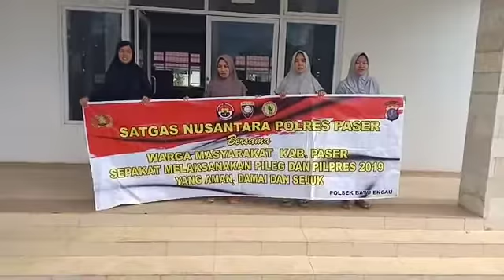MASY BATU ENGAU MENDUKUNG PEMERINTAH UNTUK PILEG DAN PILPRES 2019 YG DAMAI, AMAN DAN SEJUK